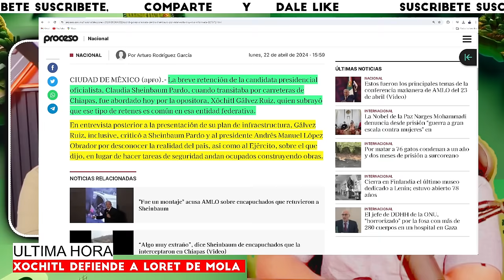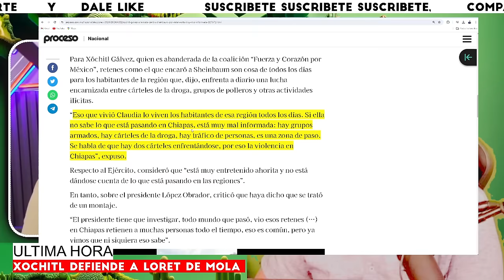MARTES NEGRO PARA XOCHITL! CLAUDIA LA DEJA EN RIDICULO COMPLETAMENTE NADIE ESPERABA ESTO